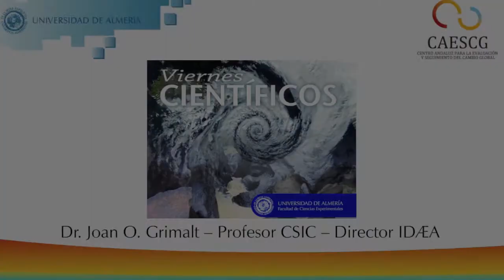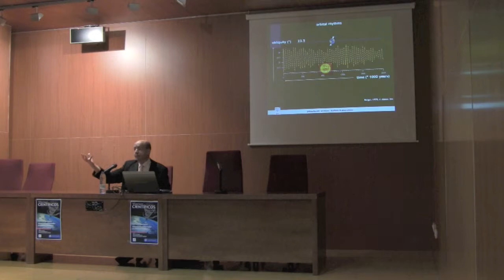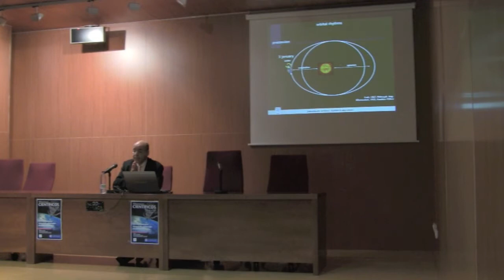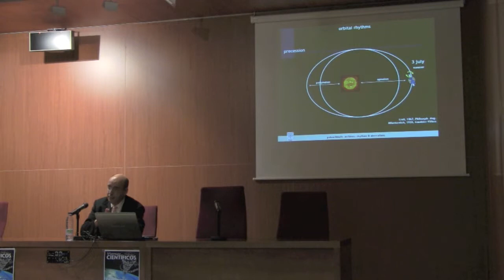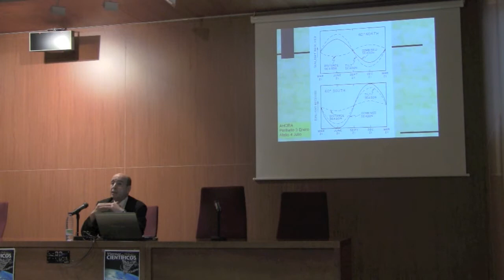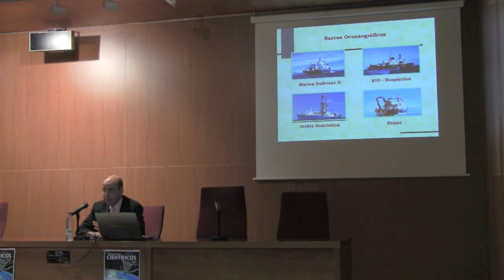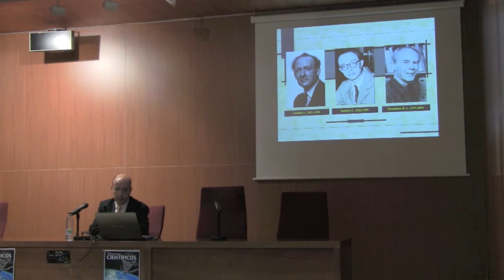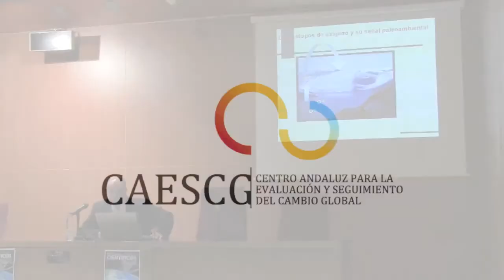1/6 - Conferencia "Cómo la Química nos ayuda a entender el cambio climático"